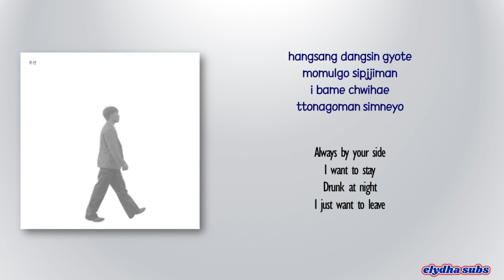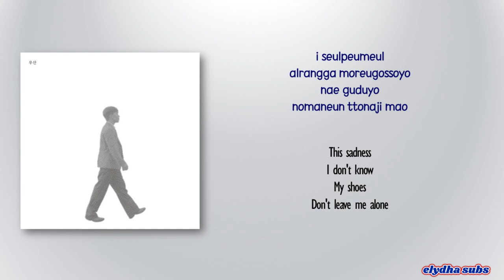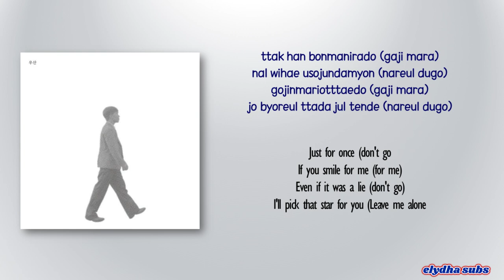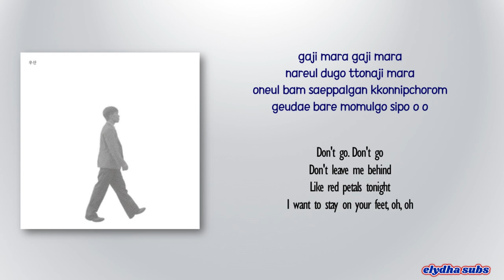Lee Chanhyuk Video - Oh! What a Shiny Night (Vocal. Kwak Yoongy) [Rom|Eng Lyric]